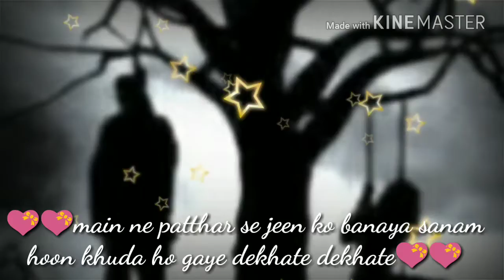Sochta hoon ke wo kitane masoom {whatsapp status}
My

Channel